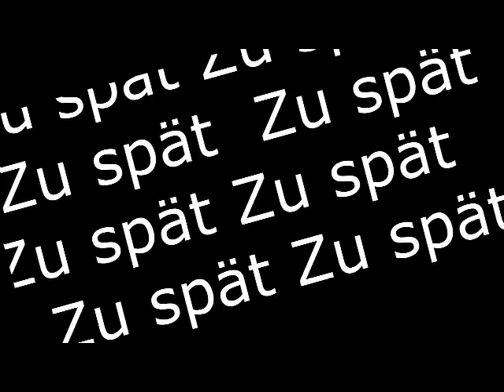Moe Kare Short Story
*do not own rights for music or something*

my first video!!! so it is not perfect, but it should just be funny ^^
Manga: Moe Kare by Go Ikeyamada
Song: "Zu spät" by Die Ärzte

used Sony Vegas, Gimp